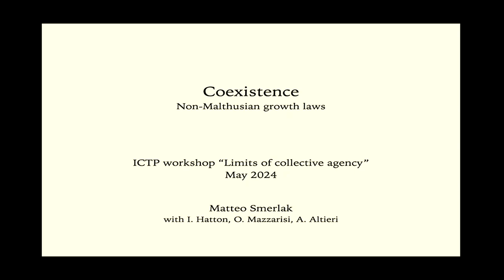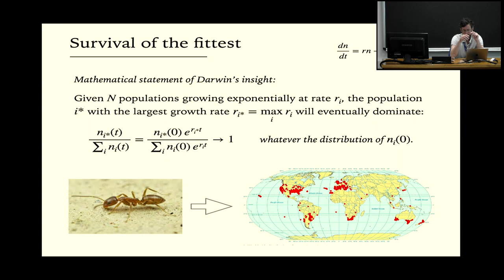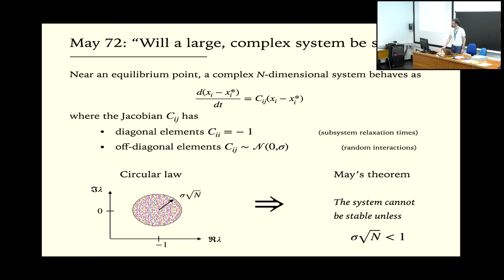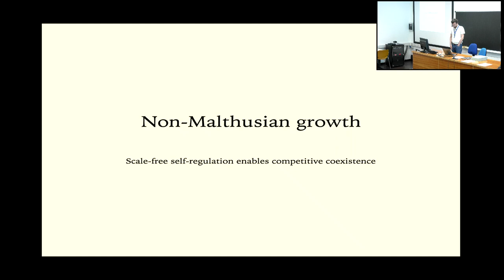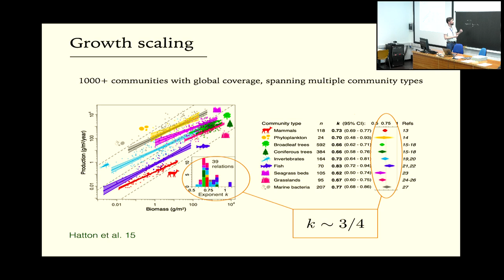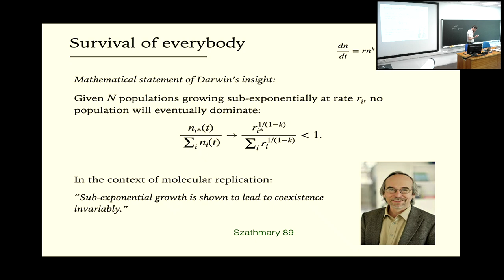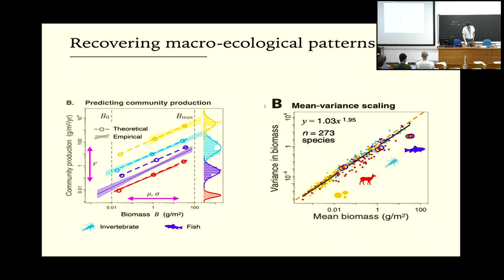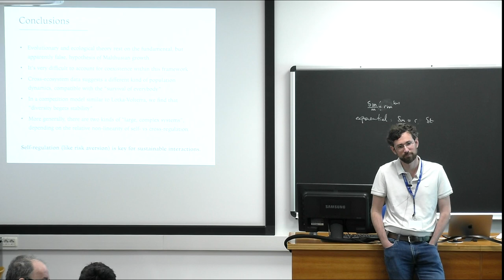Competitive coexistence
TLQS Workshop on Limits to Collective Agency | (smr 3937)

Speaker: Matteo SMERLAK (ESPCI Paris - PSL Laboratoire Biophysique et Evolution, France)